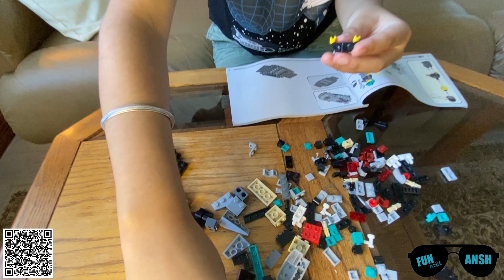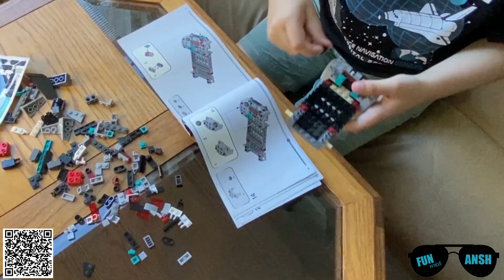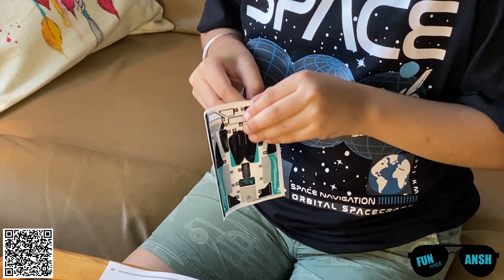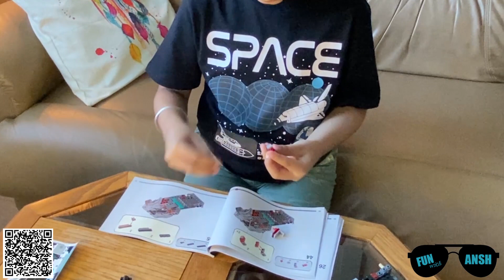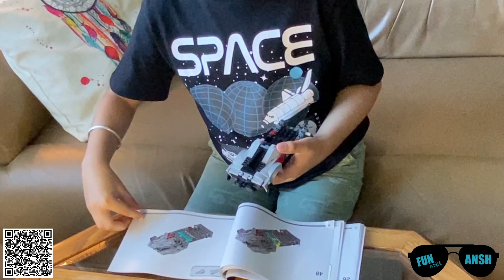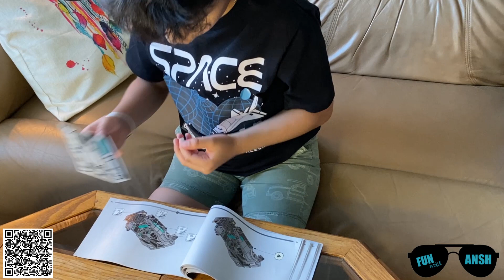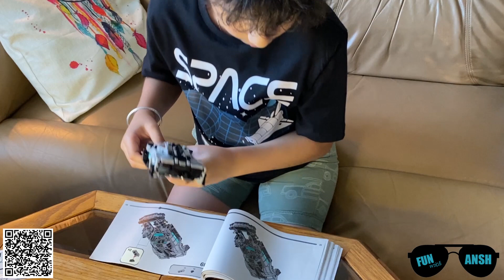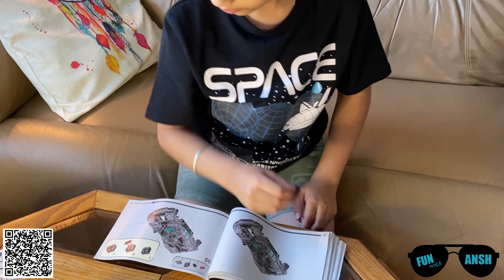LEGO® Speed Champions Mercedes-AMG F1 W12 E Performance & Mercedes-AMG Project One. Building Part -2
Video show how Ansh enjoy building LEGO® Speed Champions Mercedes-AMG F1 W12 E Performance & Mercedes-AMG Project One . This video is part one of this product . next part will release soon. This video shows his love, passion and technique to build his LEGO models.

Ansh also keep share his fun activity and other LOGO building through his channel. Which is always fun to watch and guide to others to explore more.

 Product information "LEGO® Mercedes-AMG F1 W12 E Performance & Mercedes-AMG Project One"

Explore the ultimate in race car design with the LEGO® Speed Champions Mercedes-AMG F1 W12 E Performance & Mercedes-AMG Project One building set. This winning combination is now yours to collect, construct and display. And with 2 Mercedes-AMG driver minifigures geared up and ready to go, the scene is set for epic race action. Take your place at the starting grid!

Product details:

    LEGO® recreations of the Mercedes-AMG F1 W12 E Performance and Mercedes-AMG Project One – 2 replica models for kids and car fans with a passion for vehicles that push the limits of race car innovation
    What’s in the box? – All you need to build a LEGO® recreation of the Mercedes-AMG F1 W12 E Performance and Mercedes-AMG Project One, plus 2 driver minifigures, each with a racing helmet, wig and wrench
    Collect, play and display – This winning combination is great for display and epic Speed Champions race action
    A gift for any occasion – This 564-piece LEGO® Speed Champions Mercedes-AMG F1 W12 E Performance & Mercedes-AMG Project One (76909) building set is designed for car and race fans aged 9 and up
    Easy to carry and store – The Mercedes-AMG F1 W12 E Performance model measures over 1.5 in. (4cm) high, 7.5 in. (19cm) long and 2.5 in. (7cm) wide
    No batteries required – The cars in this playset are powered by kids’ imaginations, so there’s no need for a pit stop!
    Interactive digital building guide – Zoom, rotate and view each model from all angles as you build with the LEGO® Building Instructions app, available for smartphones and tablets  • Putting innovation in pole position – LEGO® Speed Champions sets give kids and car fans the chance to explore some of the world’s most innovative vehicles
    Quality in focus – LEGO® components meet strict industry standards to ensure they’re consistent, compatible and fun to build with
    Tested for safety – All LEGO® building toys are carefully tested to ensure every playset meets strict safety standards

web link-